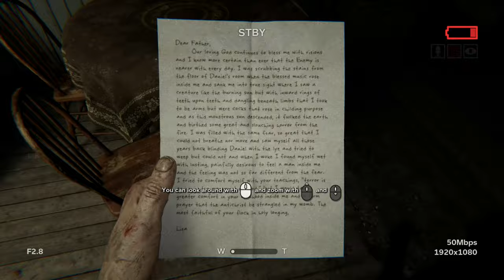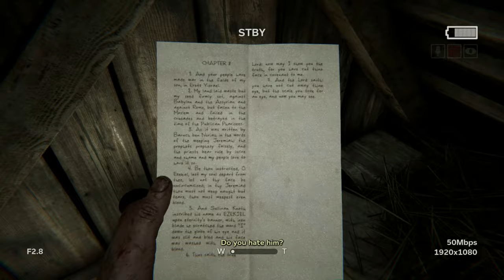Outlast 2 Silent Gameplay No Commentary Part 1